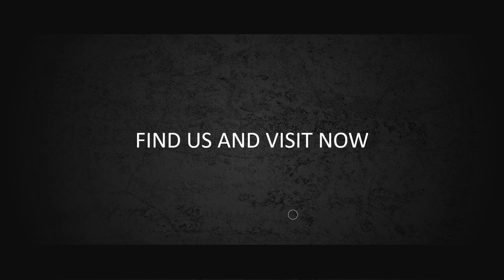Contoh Video Promosi Salon, Spa Beauty, klinik kecantikan, salon wajah, mata, salon bibir, memek